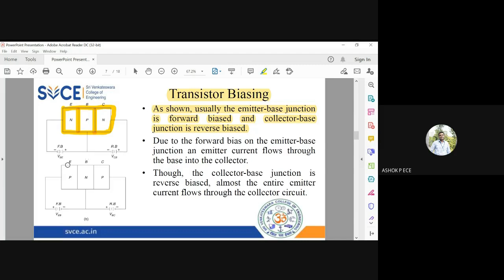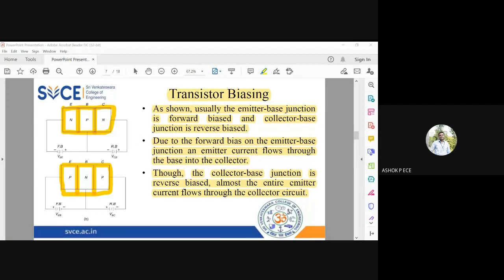Electron Devices | Lecture-16 | BIASING IN BIPOLAR JUNCTION TRANSISTORS (BJTs)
This video clearly explains the concept of biasing in Bipolar Junction Transistors (BJTs).